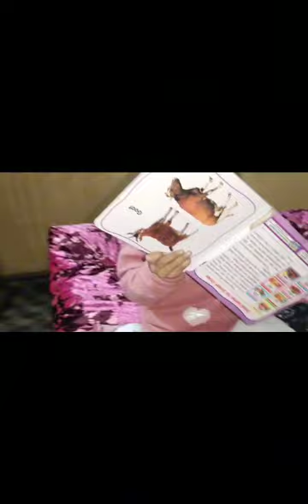Poop the Balloon Color Activity | Life With Daughters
"Welcome to 'Life with Daughters,' where we invite you into our family's everyday adventures and moments. We are a tight-knit family, navigating the beautiful chaos of parenthood, raising our wonderful daughters. Through our vlogs, we share the laughter, challenges, and heartwarming experiences that come with parenting. Join us as we explore the ups and downs of family life, offering a glimpse into the joys of raising strong, creative, and confident girls. We hope our journey inspires, entertains, and provides valuable insights for fellow parents.